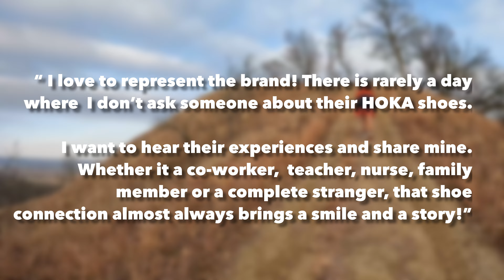Team HOKA in 2024!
Pumped to be selected to be a HOKAFlyer for the third year! Let the 2024 adventures begin!

Run well and help others out along the way.

FlyHumanFly and see you on the roads and trails!